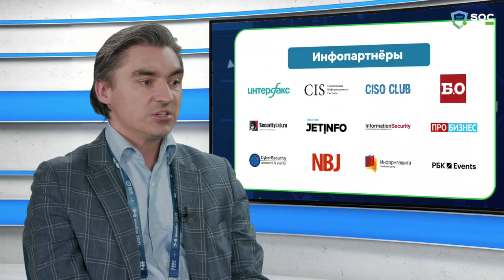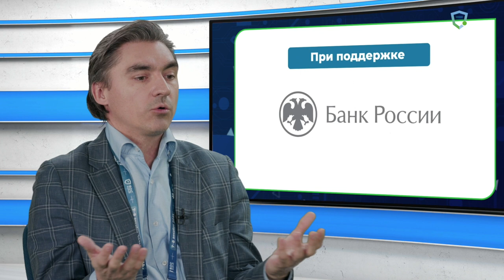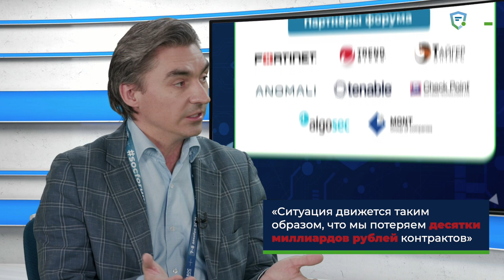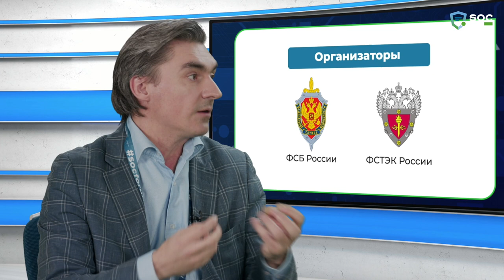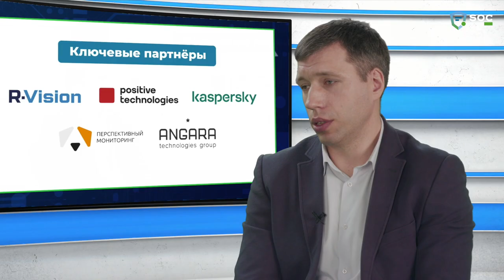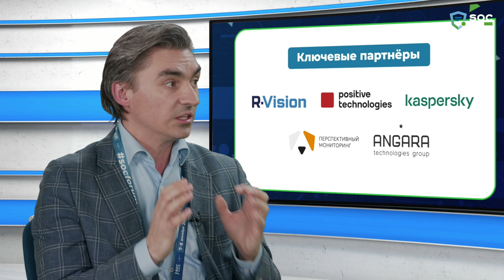SOC-Форум Live — Андрей Свинцов (ЛДПР): Воспринимайте ИБ-бизнес как торговлю оружием | BIS TV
«Звездой» специального выпуска передачи «Взгляд на рынок SOC с Павлом Луциком» на канале SOC-Форум Live стал Андрей Свинцов — советник руководителя фракции ЛДПР по цифровизации, депутат ГД РФ VI и VII созыва. Представитель парламентской партии в интервью заявил, что на сегодняшний день опасность для государства представляют не только угроза военного вторжения, но и ангажированные попытки контролировать мнение населения через социальные сети и информационные ресурсы. Государство ищет и применяет инструменты для ответа на подобные действия, например, проводя блокировку отдельных Интернет-сервисов, но эффективность и точность таких методов пока оставляют желать лучшего.
По мнению Андрея Свинцова, поскольку цифровое пространство превратилось в место, где сталкиваются интересы многих стран, любая активность в области информационной безопасности становится чрезвычайно рискованной. Поэтому компаниям в области кибербезопасности следует с максимальной ответственностью вести свою деятельность — всё равно как если бы они занимались производством и продажей оружия.
«Этот вид деятельности может идти только под надзором государства, вся такая работа должна идти в тесном взаимодействии со спецслужбами. Я призываю отрасль быть очень осторожной в этой сфере», — заявил представитель думской фракции.
Андрей Свинцов предложил обсуждать подобные вопросы в соответствующем комитете российского парламента, привлекая для этого представителей спецслужб. В частности, предстоит проработать нормативные акты и рассмотреть возможность введения дополнительных лицензий и сертификации для компаний ИБ-отрасли.
Кроме того, Андрей Свинцов заявил, что для быстрого развития отечественных IT-компаний необходимо более жёсткое регулирование вопросов ИБ в госсекторе. Без подобных преобразований, по мнению советника руководителя партии ЛДПР, провести полноценное импортозамещение в стране будет невозможно.

Содержание:
0:00 Взгляд на рынок SOC с Павлом Луциком. В гостях — Андрей Свинцов
1:41 Цифровизация и политическая среда в стране
3:34 Работа Комитета по цифровизации: «Как пожарные или МЧС»
10:51 Блокировки в интернете: за или против
15:02 Что мешает импортозамещению расправить крылья
17:08 «Небезопасная» кибербезопасность: пора вводить лицензии?